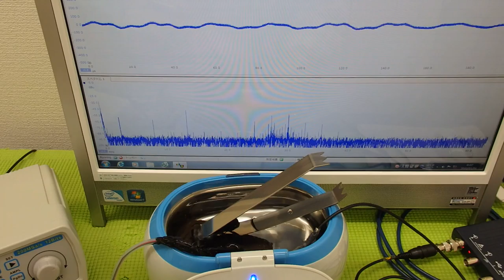‹メガヘルツの超音波発振制御›技術 ultrasonic-labo